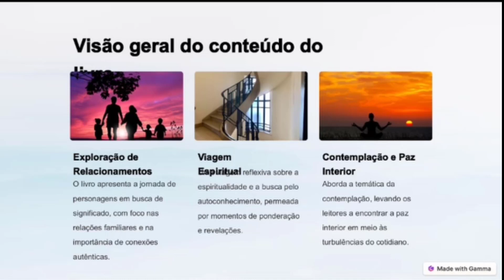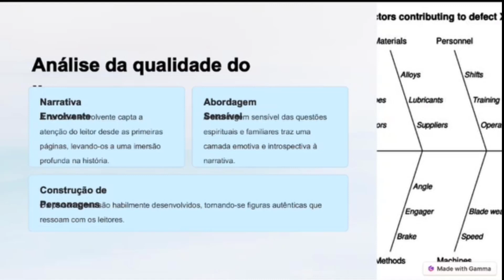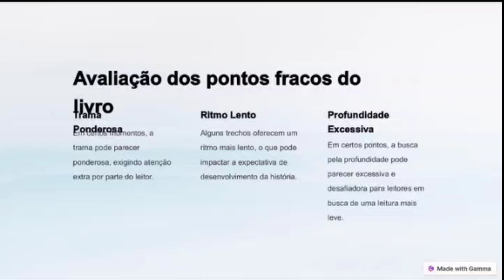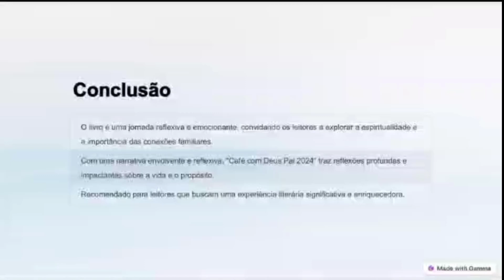Por que você precisa ler o livro Café com Deus Pai 2024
Adquira o seu

Bem-vindo(a) ao nosso canal, onde hoje exploraremos as páginas inspiradoras do livro "Café com Deus Pai 2024". Prepare-se para uma jornada transformadora de conhecimento e espiritualidade enquanto mergulhamos nas razões convincentes pelas quais este livro merece um lugar especial em sua estante.

"Café com Deus Pai 2024" é mais do que uma obra, é uma experiência literária que transcende as palavras. Este livro, repleto de reflexões profundas e inspiradoras, oferece uma perspectiva única sobre a conexão espiritual, proporcionando momentos de introspecção e iluminação.

Ao longo deste vídeo, vamos destacar as mensagens essenciais que o autor compartilha conosco, explorando temas que tocam o coração e desafiam a mente. Descubra como esta obra pode iluminar seu caminho espiritual, oferecendo respostas para as perguntas mais profundas da alma.

Se você busca crescimento espiritual, entendimento mais profundo ou simplesmente um refúgio tranquilo para sua alma, "Café com Deus Pai 2024" é a leitura perfeita. Aprecie o poder das palavras enquanto nos aprofundamos nas páginas deste livro e descubra por que esta obra se destaca como uma fonte de inspiração atemporal.

Não perca a oportunidade de enriquecer sua jornada espiritual. Aperte o play e embarque conosco nesta viagem transformadora através das palavras sagradas de "Café com Deus Pai 2024".

Adquira o seu
Adquira o seu